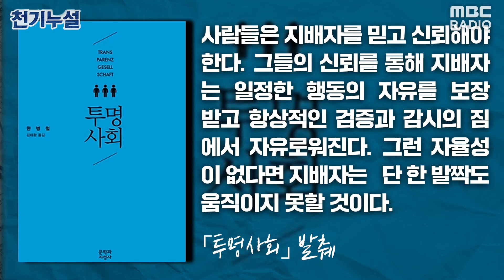[천기누설] 150화 - 윤 대통령의 일거수일투족 동선 공개, 메시지는 잡담처럼 얄팍해져 (김종배 & MC장원)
2022년 08월 11일 [천기누설]

멋털도사 김종배와 MC장원이 풀어놓는 놀라운 이슈분석!
매주 목요일 오전 8시 30분에 실시간 방송으로 만나요~

| 출연 : 김종배 & MC장원